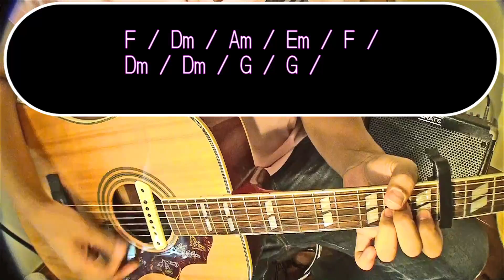【ギター】 GLAMOROUS SKY / NANA starring MIKA NAKASHIMA 初心者向け コード